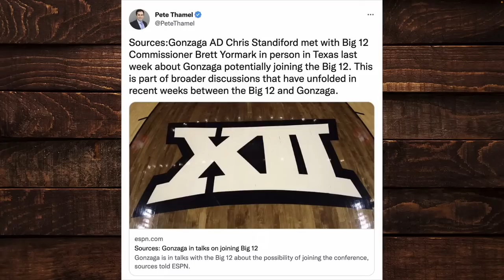Gonzaga is in Talks With the Big 12 to Join as a Basketball Member | Conference Realignment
David Smoak, Paul Catalina, and Craig Smoak discuss Gonzaga in talks with the Big 12 about joining the conference as a basketball member.